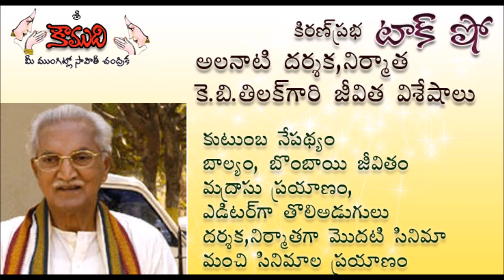KiranPrabha Talk Show on Producer, Director Anupama Tilak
KiranPrabha radio narrates the interesting film journey of Producer, Director KB Tilak.